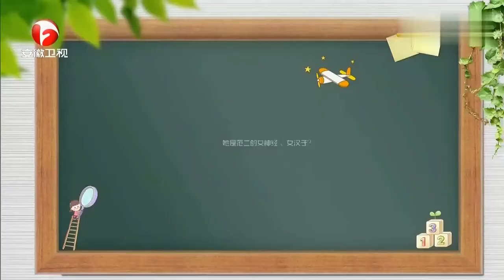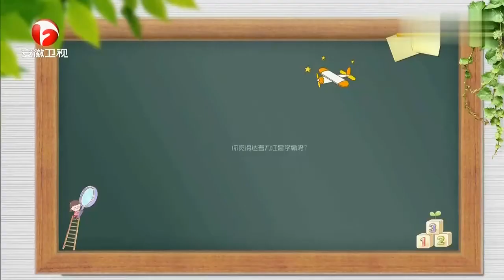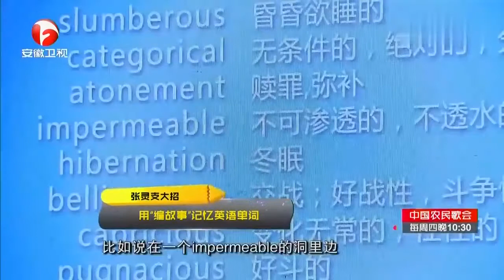北大美女智商超群，被美国哈弗和哥伦比亚大学抢着要！现场演示过人技能惊呆了！【学霸是怎样炼成的】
安徽卫视，《学霸是怎样炼成的》是一档优能学生经验分享节目，该节目以学霸为主角,具有娱乐性,且养眼又好看
we owns the exclusive copyright of all the contents published on the channel.